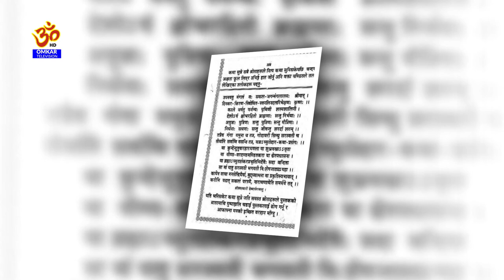Swasthani Brata Katha || PART 21 | स्वस्थानी ब्रत कथा २०७७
Guest:Guest#Magh_Mahatme​ Om_Mantra​ Mukunda_Sharma​ Anil_Dahal​ Bidur_Acharya​ Omkar_Tv​ Omkar_Dhoni​ Omkar_Television​ Shree_Swosthani​ Sanatan_Sanskar​ Shiva_Tandav​ Hanuman_Chalisa​

Omkar Television
Tinkune, Kathmandu